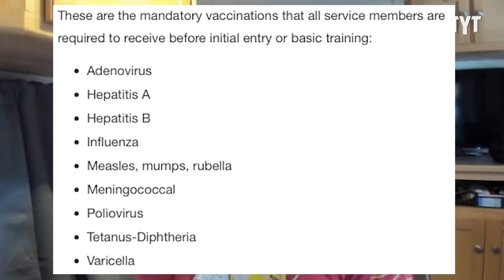Trump Supporter Caught Making Fake Vaccination Cards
A Marine Corps reservist who took part in the January 6th insurrection has been charged with creating fake vaccination cards. Richard Ojeda breaks it down.